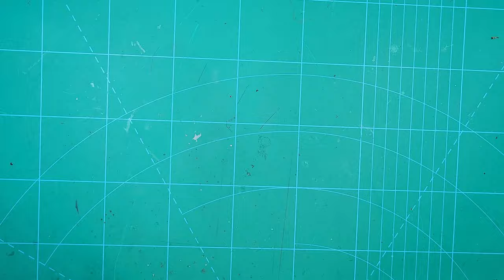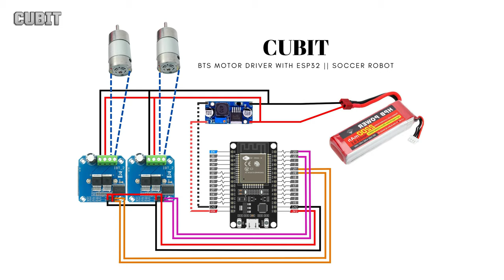How to make a DIY remote control car using Esp32 & Arduino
*CUBIT:* Your Source for Electronics Magic!

How to make a DIY remote control car using Esp32 & Arduino || CUBIT

Creating a DIY remote-controlled car using an ESP32 and Arduino is an exciting project that combines microcontroller programming and hardware assembly. Below, I'll outline the general steps to build such a car:

*Materials and Tools You'll Need:*

1. *ESP32 Development Board:* The ESP32 will serve as the brains of your RC car.

2. *BTS Motor Driver:* You'll need an H-bridge motor driver module to control the motors for propulsion and steering.

3. *DC Motors:* Two DC motors are typically used for driving the wheels and one servo motor for steering.

4. *Wheels and Tires:* Select appropriate wheels and tires for your car.

5. *Battery:* Choose a suitable battery or battery pack to power the car.

6. *Remote Control Transmitter and Receiver:* Purchase a 2.4GHz remote control transmitter and receiver set.

7. *Chassis:* Create or purchase a chassis that can accommodate the motors, wheels, and other components.

8. *Wire and Connectors:* Use wires and connectors to connect the various components.

9. *Screws, Nuts, and Bolts:* These are essential for assembling the car's components.

10. *Tools:* You'll need basic hand tools such as screwdrivers, pliers, wire cutters, soldering equipment, and a drill.

*Steps to Build a DIY Remote-Controlled Car with ESP32 and Arduino:*

1. *Design Your Car* Plan your car's design, dimensions, and features. Consider the placement of components like motors, wheels, and electronics.

2. *Build the Chassis* Create or modify your chassis to accommodate the chosen components. Attach the motors and servo motor to the chassis.

3. *Install Motor Driver* Connect the motor driver to the motors. The ESP32 will control the motor driver to adjust the speed and direction of the motors.

4. *Wire the Electronics* Connect the motors, servo motor, and battery to the ESP32. Use proper wiring and connectors to ensure a reliable connection.

5. *Programming* Write or upload the necessary code to the ESP32 using the Arduino IDE. The code should allow you to control the car's movements using the remote control transmitter. You'll also need to configure the ESP32 to communicate with the remote control receiver.

6. *Mount the Receiver* Securely attach the receiver to the car's chassis, ensuring it's protected from debris.

7. *Remote Control Setup* Program the remote control transmitter to communicate with the receiver. This usually involves binding the transmitter and receiver together and configuring the channels for steering and propulsion.

8. *Test the Car* Power up your DIY RC car and test its movements using the remote control. Ensure that it responds to your commands correctly.

9. *Fine-tuning* Adjust the code and mechanics as needed to achieve the desired performance. Calibrate the steering and throttle for precise control.

10. *Body and Aesthetics* Create or purchase a body for your RC car to give it the desired appearance. Paint and decorate it as you like.

11. *Final Assembly* Securely attach all components to the chassis, ensuring nothing interferes with the car's movements.

12. *Test Drive* Take your DIY remote-controlled car for a test drive in a safe area. Fine-tune the controls and make any necessary adjustments.

Building a remote-controlled car with an ESP32 and Arduino requires a good understanding of microcontroller programming, electronics, and mechanical assembly. Be prepared for some trial and error, and don't hesitate to seek guidance or tutorials specific to your chosen components and microcontroller platform. Enjoy the process, and have fun with your custom-built RC car!